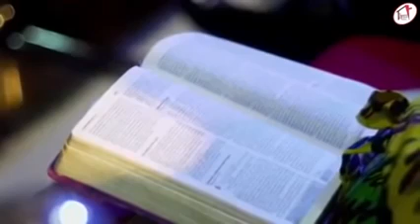TIPS THAT WILL HELP YOU IN LIFE APOSTLE JOSHUA SELMAN